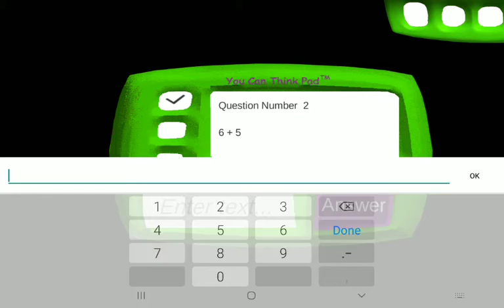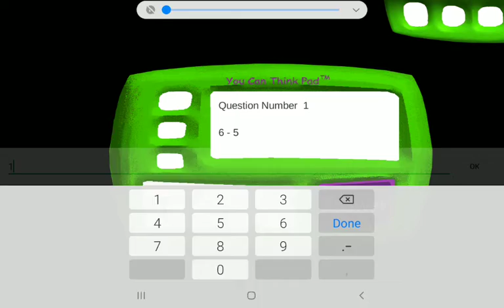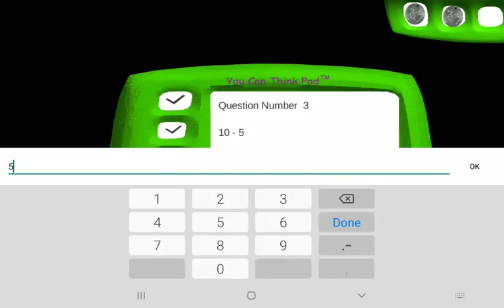Baldi's Basics In School Education GamePlay